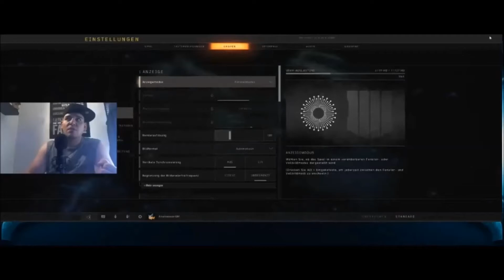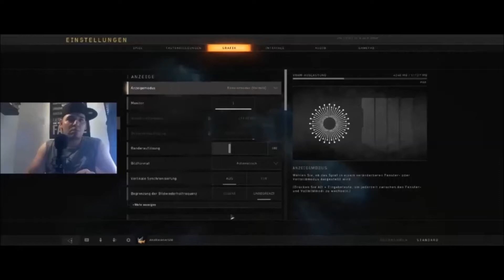Best of AnakwanarTV # 06 Call of Duty Black Ops 4 (DEUTSCH)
Live Stream